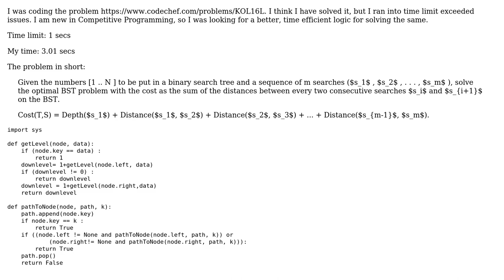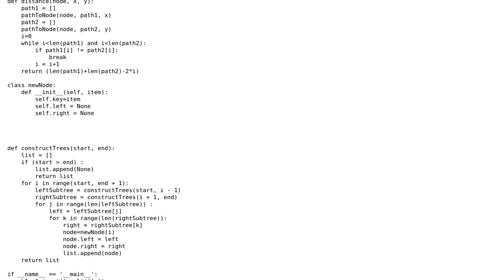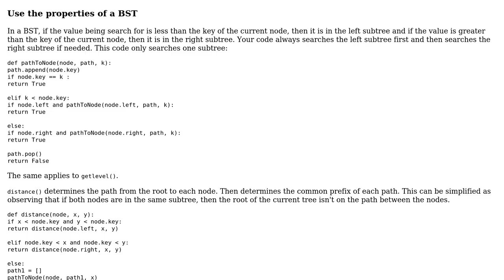Code Review: Optimal BST challenge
With thanks & praise to God, and with thanks to the many people who have made this project possible! | Content (except music & images) licensed under CC BY-SA | Music | Images & others | With thanks to user RootTwo user Excelsior user AlexV and the Stack Exchange Network Trademarks are property of their respective owners. You are responsible for your own actions.